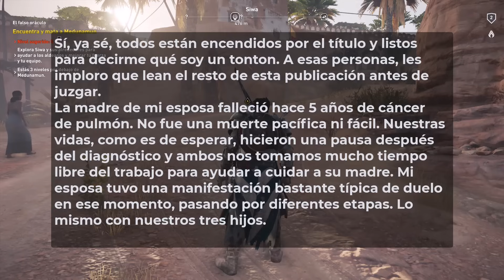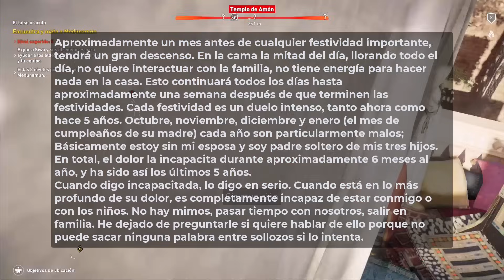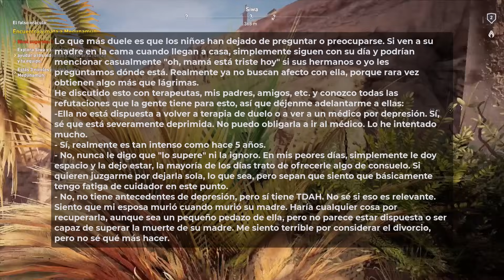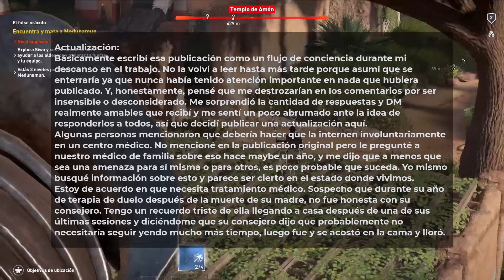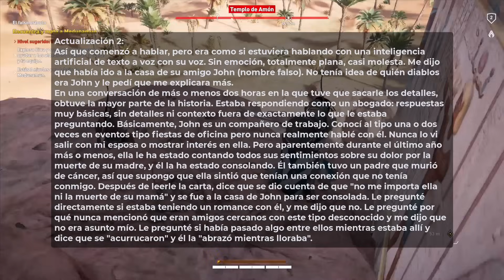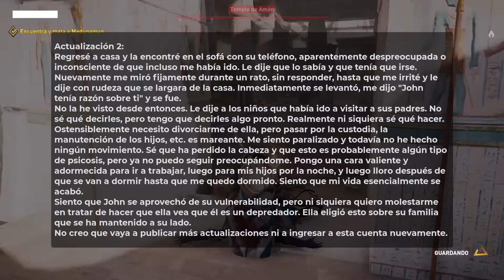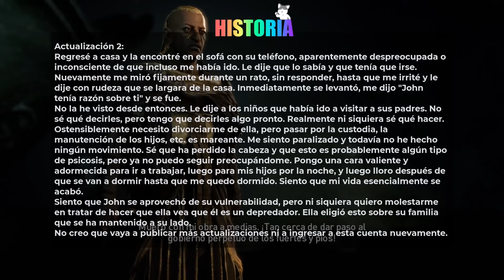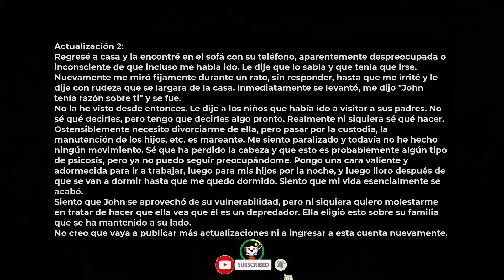Mi esposa no supera la muerte de su madre, y decide ir a los brazos de otro hombre.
"Las siguientes historias pueden ser ficción o basadas en hechos reales. Son solo para entretenimiento y reflexión, no para tomar acciones. Usa tu juicio al aplicarlas a tu vida."